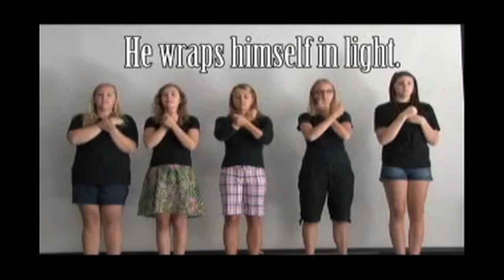Digital Deaf Camp 2020: Week 4 Power Hour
July 24

It's time for Power Hour! Power Hour is a time when we get together and sing and sign fun songs, do some inspirational chats together and learn something about ourselves every night, after a long, fun day of Camp. It's similar to the concept of Camp Fire. Since Deaf Camp was founded by the Evangelical Church of the Deaf, we follow their traditions of basic Biblical teachings as well. We sometimes do it in the Meeting Room, sometimes at the Gazebo, at the waterfront or at the Point. Tonight, we're doing Power Hour from your home! Enjoy this session with clips from the past, and a message of hope for the future from Andrew Smith talking about connections with God.

If you have any questions about this content and what it means in your life, please contact a member of our Camp Facebook page or the Digital Deaf Camp group and we'd be happy to answer your questions.